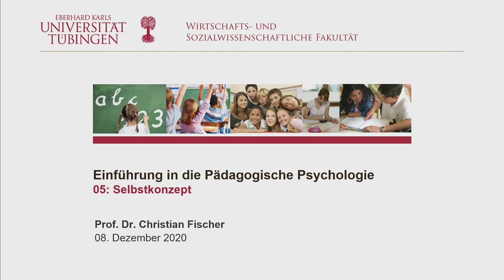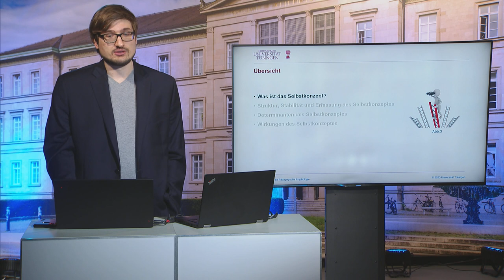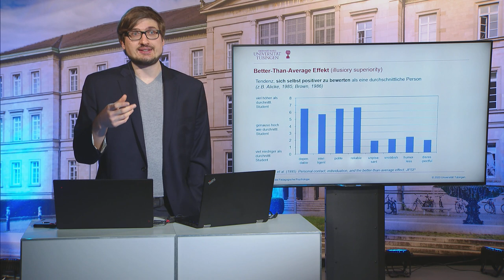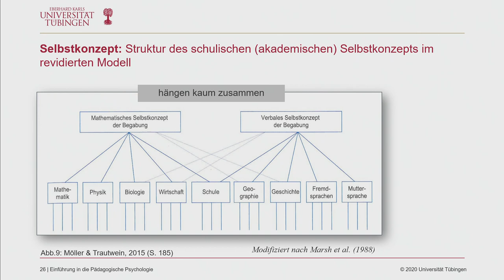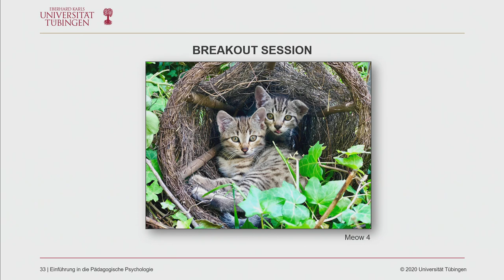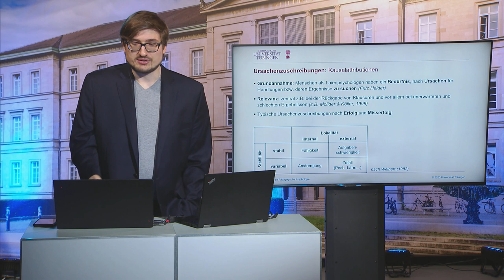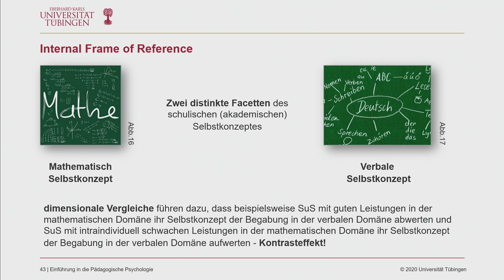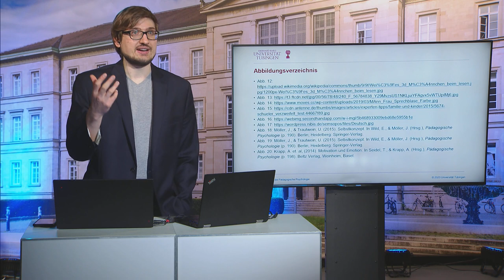Einführung in die Pädagogische Psychologie - 05 - Selbstkonzept